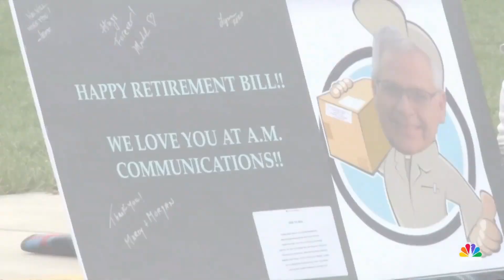Elementary school football teams come together to set up special play for teammate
Two elementary school football teams came together to set up a play to ensure a 12-year-old boy who has autism could score his first touchdown. NBC News’ José Díaz-Balart has more on the moment of inclusion and sportsmanship in this week’s good news wrap-up.